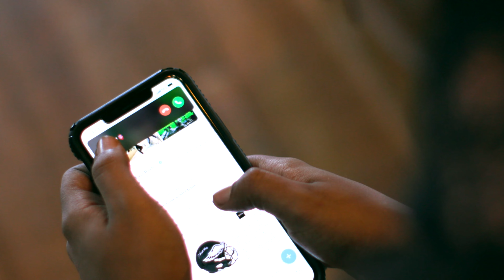CalenRaps - Heart Cold (Official video)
Official video for “HEART COLD” streaming now -

Shot & edited by-@Shot_by_Christian
Directed by-@CalenRaps
Produced by-  @Skeyez Beats